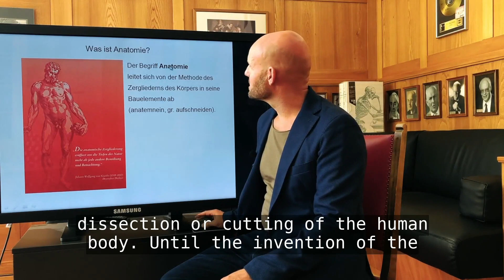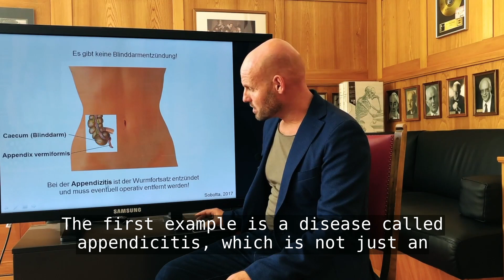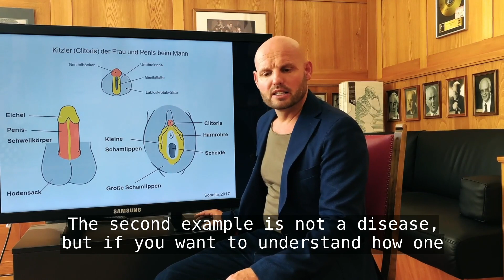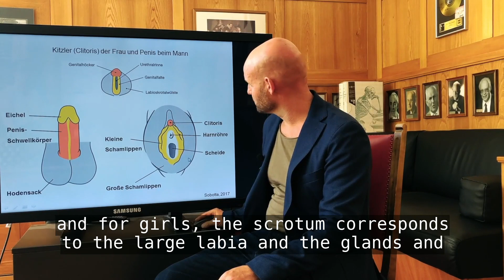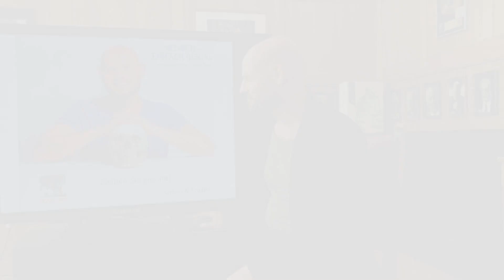Mensch - einfach genial! Anatomie auch als Nicht-Mediziner verstehen (Prof. Jens Waschke) | Elsevier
Warum sollte man sich auch als Nicht-Mediziner mit der Anatomie auseinandersetzten?
Jens Waschke, Anatomieprofessor an der LMU in München gibt in seiner Videobotschaft einen spannenden Einblick in die Anatomie des Menschen.

Dieser Beitrag wurde im Rahmen der Frankfurter Buchmesse @BOOKFEST digital am 17. Oktober 2020 im Live-Stream ausgestrahlt. @Buchmesse